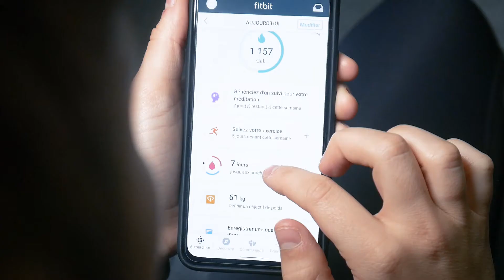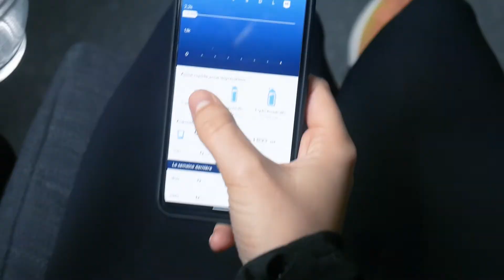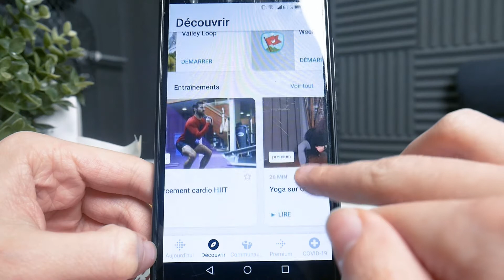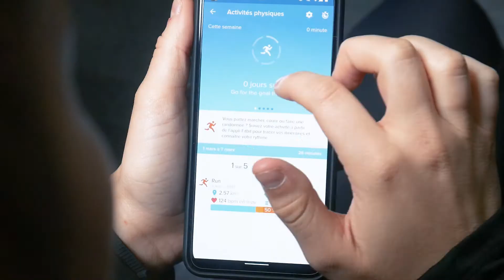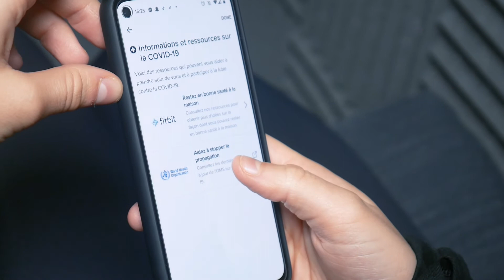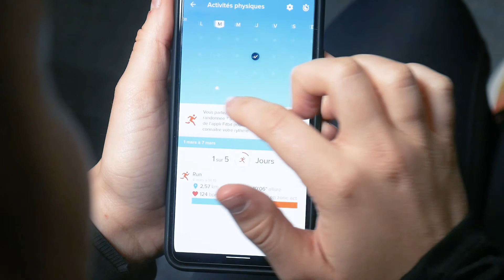Fitbit Charge 4 : Complet et qualitatif, mais à un prix élevé [TEST]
► Prix du Fitbit Charge 4

Le Fitbit Charge 4 a montré de véritables qualités, principalement à travers sa pince de recharge, sa prise en main, ses calculs précis mais aussi et surtout à travers son application et les fonctionnalités qui en découlent.
Outre son design encombrant et sa qualité d’écran, on a peu de choses à lui reprocher si ce n’est peut-être son prix excessif.
Sommaire :
00:00 Introduction
00:19 Design
00:54 Fonctionnalités
04:25 Autonomie
04:50 Conclusion
Chez Selectos, notre mission est d’aider un maximum de gens à faire de meilleurs achats.
Pour ce faire, notre équipe de rédacteurs spécialisés couvre l’actu conso avec un regard critique, compare et teste des produits, et déniche de vraies promos sur le web.